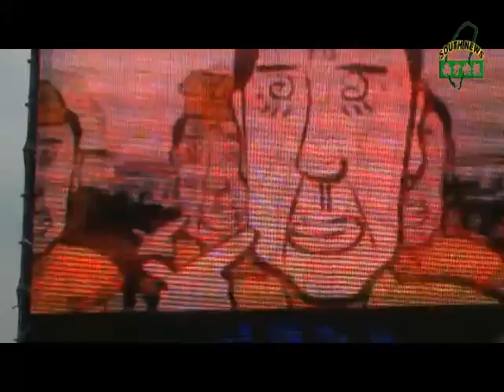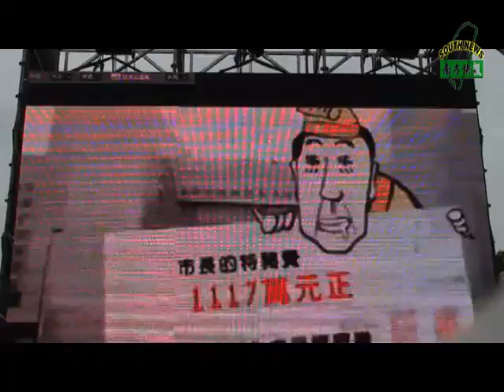凱道政辯-ECFA與自由人權 (13)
馬英九上任後，採取「親中滅台」的經濟政策，在各界不斷的質疑下，仍罔顧民意，一意孤 行，執意簽訂兩岸經濟合作架構協議(ECFA)，但是ECFA的內容究竟為何？對台灣 的政治、經濟和產業會造成什麼影響？衝擊有多大？民眾始終霧煞煞，一頭霧水！

為了讓民眾了解什麼是ECFA、推廣全民認知正確的人權觀念、建立正常的國家，台灣北 社及全國本土社團將於一月二十三日（自由日）下午一時舉辦『凱道政辯-ECFA與自由 人權全民開講』活動，由陳博智、王塗發、邱俊榮、許忠信等財經學者，以簡單易懂的方式 為民眾開講，並邀請馬政府官員及ECFA代言人顏清標立委等人參加辯論擂台。

上週五（15日）北社與民進黨立院黨團總召蔡同榮等人，親自送交請帖，邀請ECFA的 代言人顏清標立委參加凱道政辯活動，當天是由無黨聯盟立院黨團副主任代收，但迄今尚未 收到顏委員的回覆。北社將於今天（21日）與本土社團代表再度遞交邀請函，邀請馬英九 總統、行政院長吳敦義、經濟部長施顏祥等人出席該活動，要求其親自出面、用人民聽得懂 的話，向民眾說清楚、講明白，讓大家一次就聽得懂。